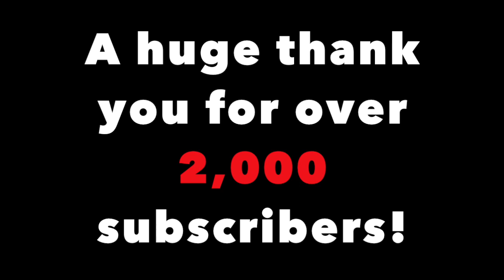ONE PUNCH MAN IN REAL LIFE: THE SECRET TO SAITAMA'S POWER (2000 Subscribers Special)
Watch a shot-for-shot live-action recreation of the scene from One Punch Man episode 3 (The Obsessive Scientist) in which the titular One Punch Man, Saitama, reveals the vigorous training routine he went through every day for three years to achieve his incredible power!  Thank you all so very much for 2,000 subscribers, and enjoy the video!

Aarian Judge, Aliyy Siddiqui and I play Genos, Dr. Genus and Saitama (One Punch Man) respectively, with Areeb Siddiqui playing a passer-by.  Special thanks go to Aarian Judge.

Based on ONE's One Punch Man,
Filmed by Fawzan Siddiqui, Aliyy Siddiqui and Areeb Siddiqui
Edited by Fawzan Siddiqui
Directed by Fawzan Siddiqui.